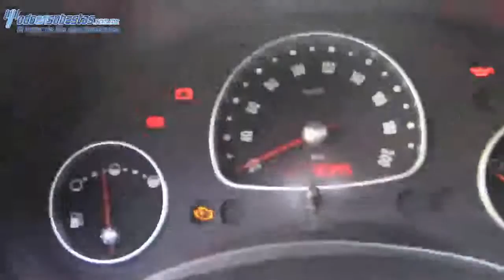Chevrolet / Chevy / 2011